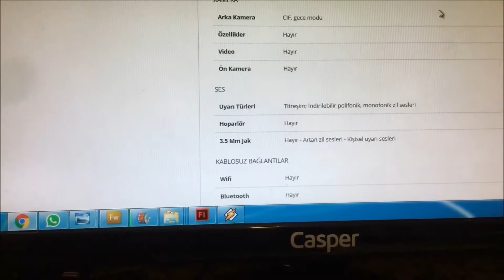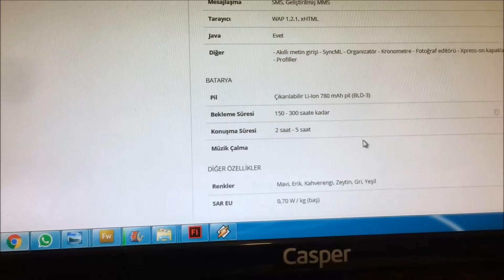Nokia 7250i Özelliklerini Geniş Açıdan İnceleme Tüm Özellik